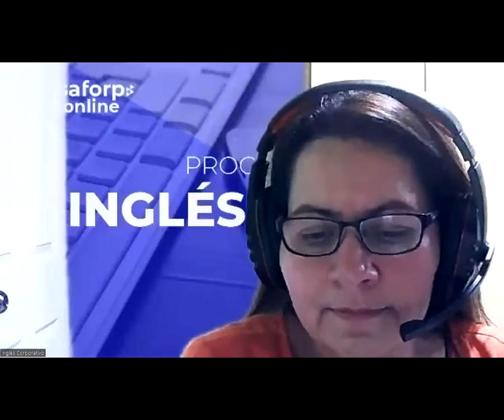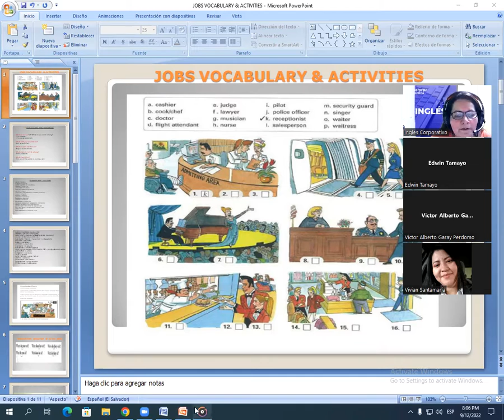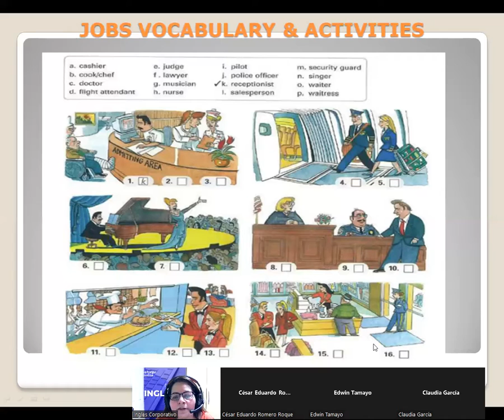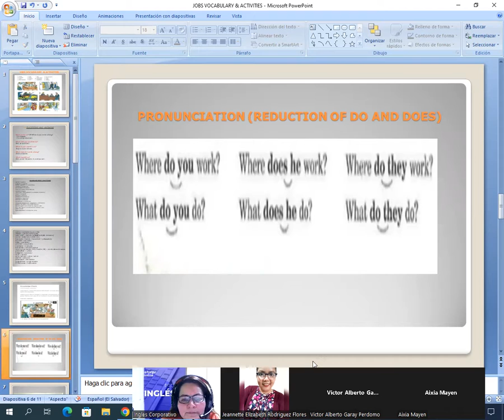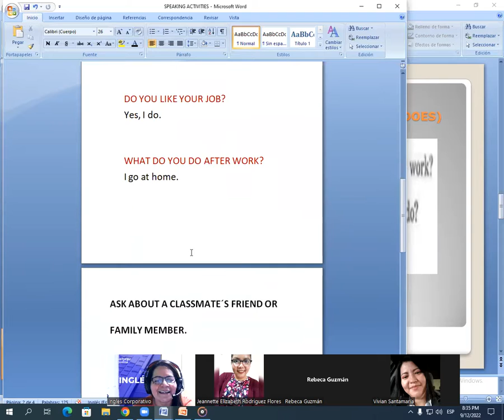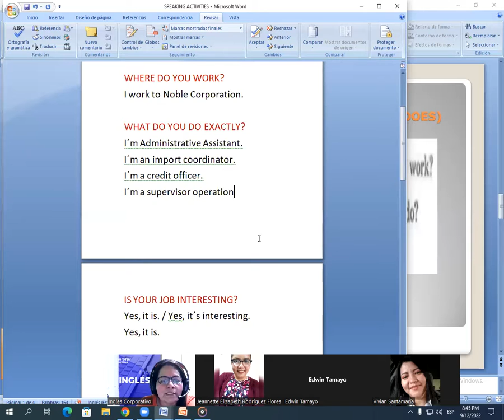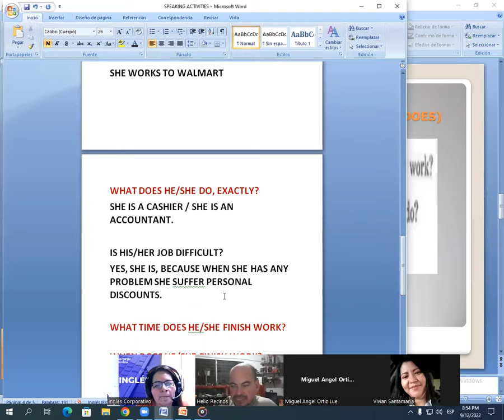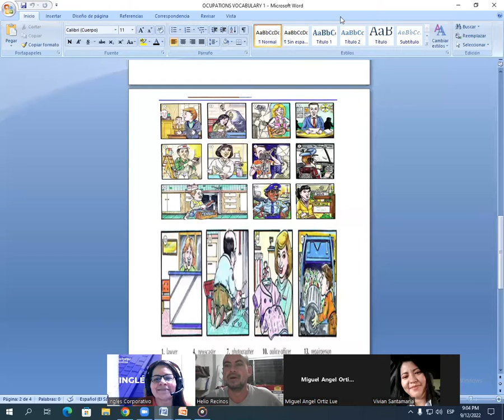Inglés Corporativo-9/12/2022-WHAT DO YOU DO AND PRONUNCIATION REDUCTION OF DO AND DOES.